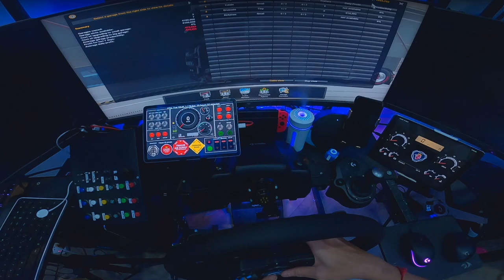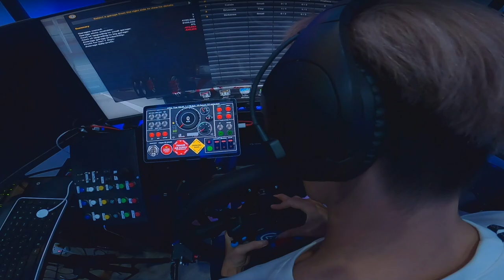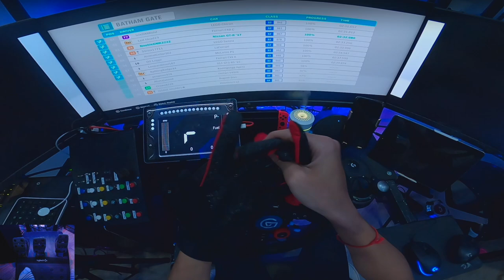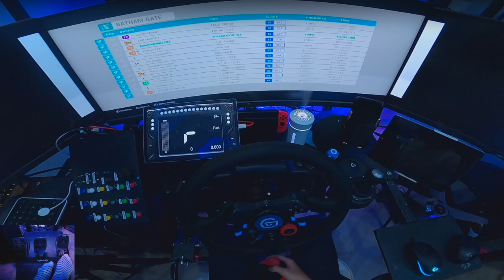ទិញចង្កួតឡានពីចិនមកកែឆ្នៃ | G29 Replacement Steering wheel| GMK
នេះជាភាគបន្តនៃការ Set up ទាក់ទងនឹង Simulation របស់ខ្ញុំ ហើយក្នុងភាគនេះគឺយើងនឹងធ្វើការកែឆ្នៃចង្គួត Default របស់ G29 ចេញតែម្តង វាជាឥវាន់ដែលខ្ញុំជាវមកពីចិន ដើម្បីធ្វើការសាកល្បងហ៊ានផ្លាស់ប្តូរដោយខ្លួនឯង!